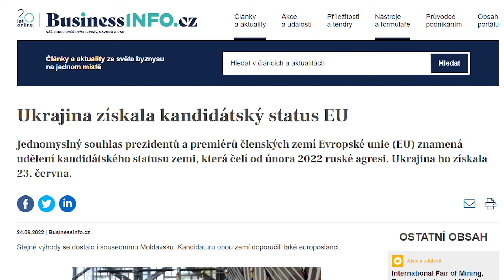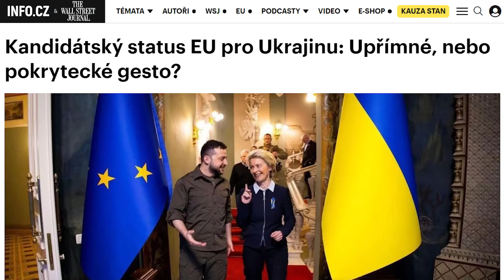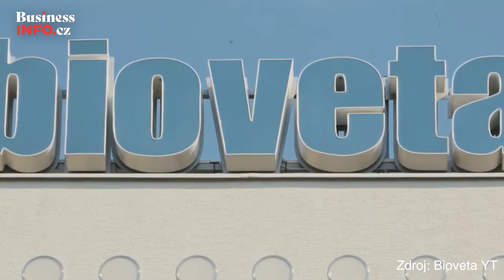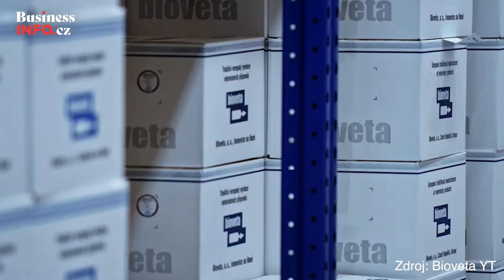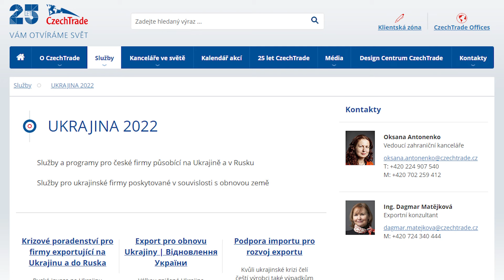České firmy se na Ukrajině snaží obnovit své podnikání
V civilizovaném světě naprosto nepřijatelná ruská agrese na Ukrajině kromě spousty dalších fatálních důsledků způsobila rovněž obrovské, někdy až existenční problémy českým firmám, které v zemi působí. Mluvili jsme se zástupci společností Zetor Tractors, Bioveta nebo T Machinery a zjišťovali jsme, jaké těžkosti jim obludná ruská rozpínavost přinesla. Také jak se s potížemi vyrovnávají nebo jak jim, a samozřejmě i dalším firmám, může pomoct agentura CzechTrade či Ministerstvo průmyslu a obchodu ČR.

V reportáži se rovněž dozvíte, jak se v uplynulých letech měnila struktura ukrajinského hospodářství, jak se rozvíjela ekonomika země nebo jaký vliv mělo na tamní podnikatelské prostředí postupné propojování s vnitřním trhem Evropské unie.

00:00 Zobrazit kapitoly (klikni)
00:43 ► Ukrajina před invazí: Na cestě k západním standardům
04:20 ► Rozvoj zemědělství a deindustrializace ekonomiky
05:57 ► České firmy na Ukrajině
14:25 ► Pomáhá CzechTrade i Ministerstvo průmyslu a obchodu ČR

profilové foto: Shutterstock.com